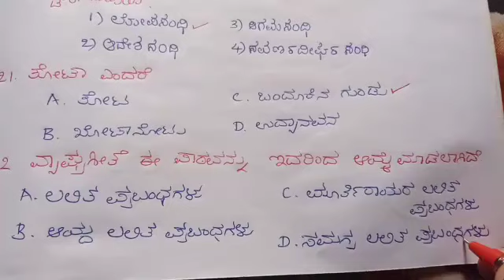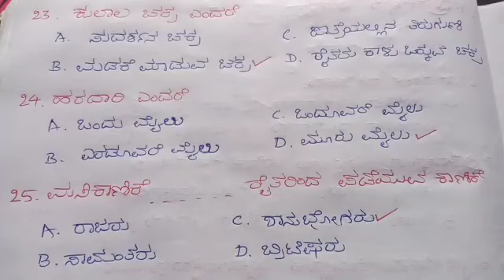Vaghrageethe KANNADA MCQ|SSLC Kannada MCQ|ವ್ಯಾಘ್ರಗೀತೆ ಬಹು ಆಯ್ಕೆ ಪ್ರಶ್ನೋತ್ತರಗಳು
vaghrageethe mcq @eduall-rounderdrvijayakumar Kannada lesson MCQ|Kannada multiple choice questions and answers|ಎಸೆಸೆಲ್ಸಿ ಕನ್ನಡ ಬಹು ಆಯ್ಕೆ ಪ್ರಶ್ನೋತ್ತರಗಳುsslc MCQ answers#Vaghrageethe MCQ answers